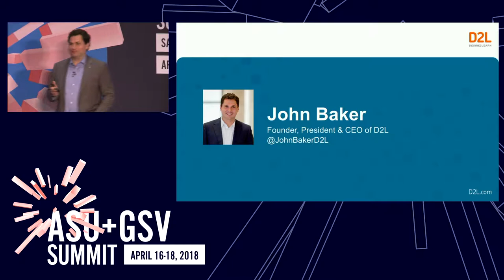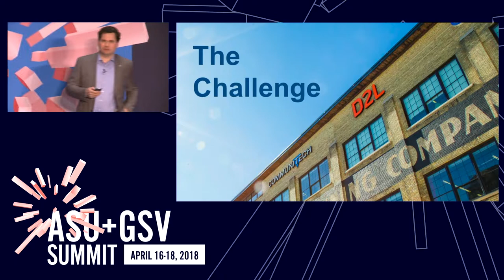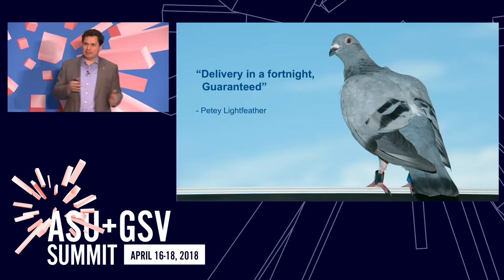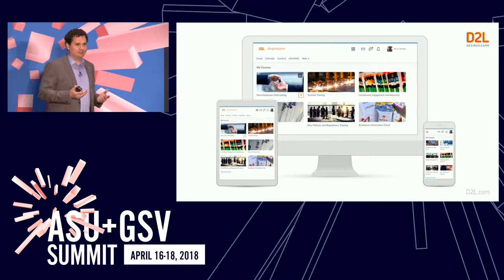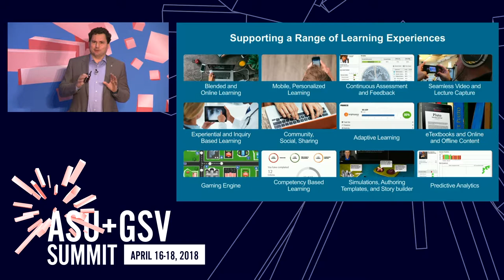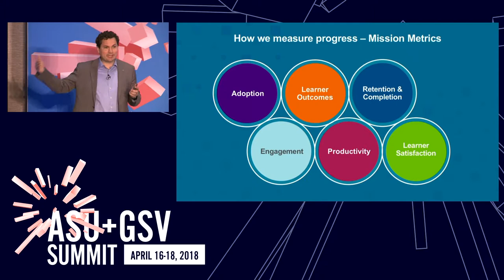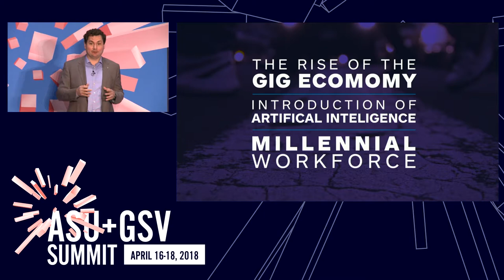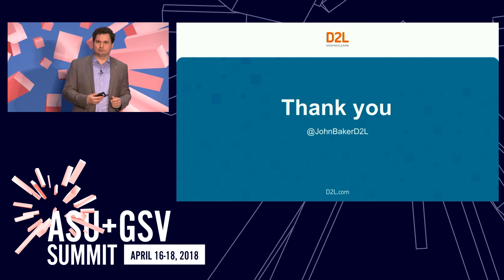ASU GSV Summit: Thought Leaders: D2L (Desire2Learn)